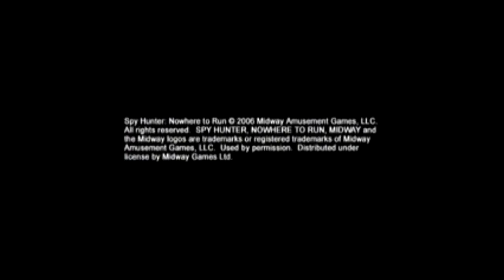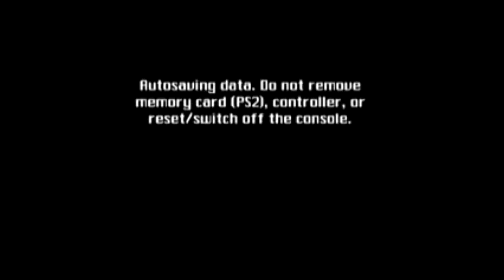Let's Play SpyHunter: Nowhere To Run Episode 1: Something Lost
Here's a new let's play I've started, Skyward Sword will be on hold while this series is going.